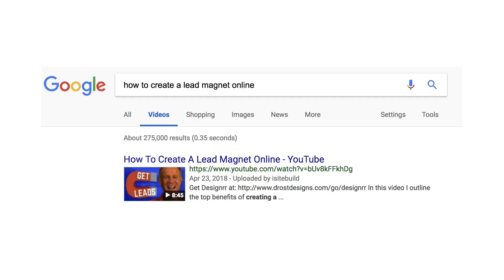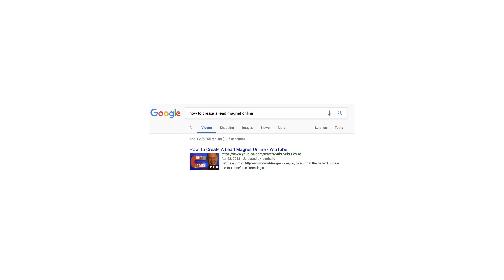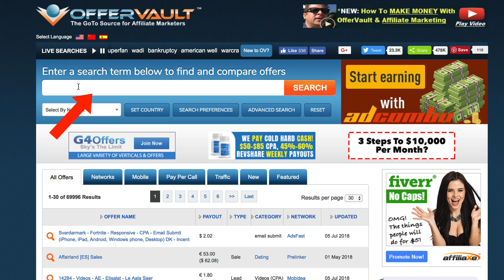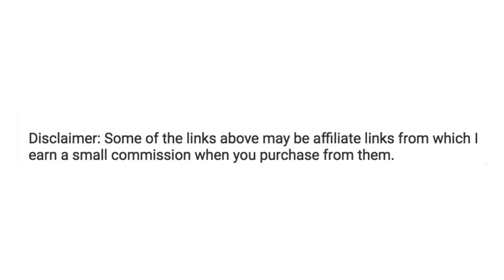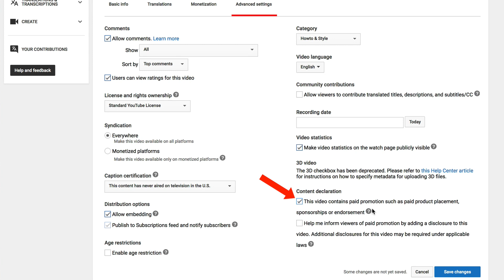How To Earn Money From YouTube With Affiliate Marketing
Get FREE access to my 6 part video course...“How To Sell Affiliate Products
One of the BIGGEST mistakes YouTubers make is not generating a passive income from their YouTube videos. Today you’ll discover how to earn money from youtube with affiliate marketing so you can support while growing your youtube channel.